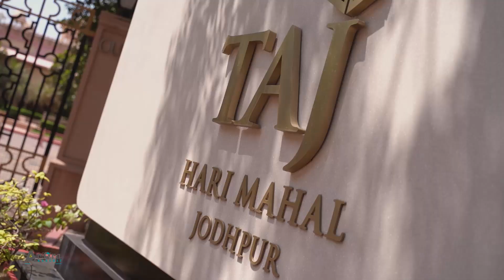Chirag & Aarzoo | Wedding Highlight | Arora Harshit Photography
By The Life Wedding Movie...

Best Wedding  2021
 |  Chirag & Aarzoo |

NEW CONCEPT CINEMETROGRAPH

Wedding highlights of Chirag & Aarzoo . One of the best Wedding highlights from The Life Wedding Movie so far. Hope you enjoy the Wedding Highlights.

Team :- Arora Harshit Photography